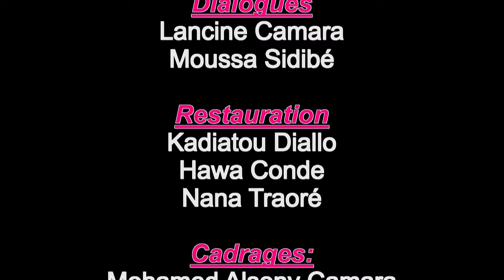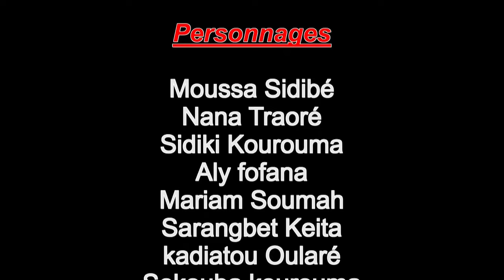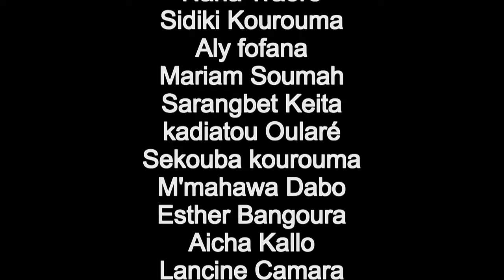GNIN DJOU Ep19&21 Nouveau Film Guinéen Version Malinké